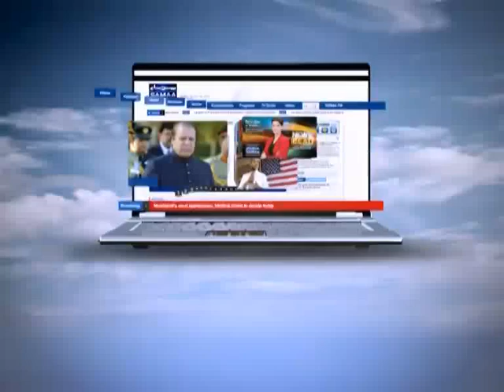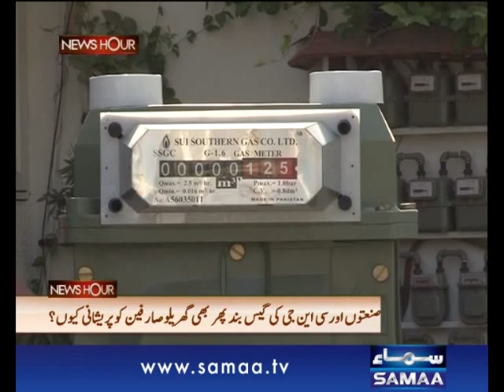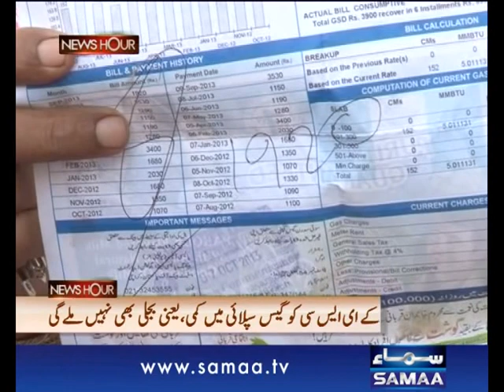News Hour, Benazir ka qatil kaun? Dec 26, 2013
1. Benazir Death Anniversary and Bilawal going in NA
2. MQM extra judicial killing
3. Load shedding of electricity and gas in Karachi
4. Drone Attacks and Sit in..what a drama
Guests: Suhail warraich (tajziakaar), Ahmed Channai (CPLC chief), Shaukat yousafzai (PTI), Basheer jaan (ANP)